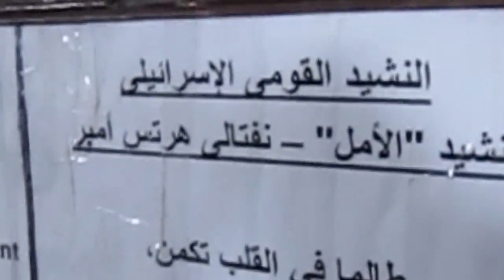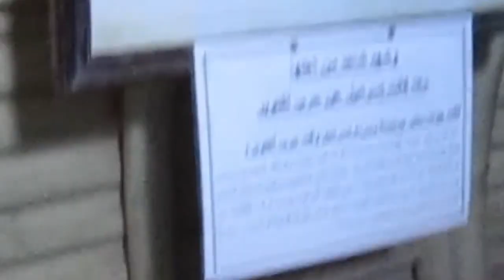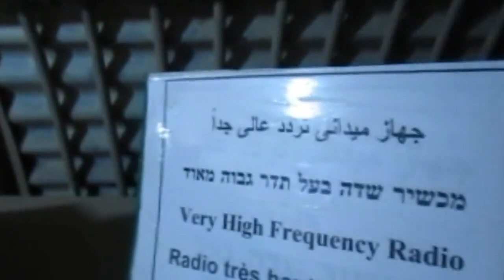شاهد ماذا وجد الجيش المصري داخل اقوى نقطة حصينة بخط بارليف خلال حرب أكتوبر 1973 October War Egypt